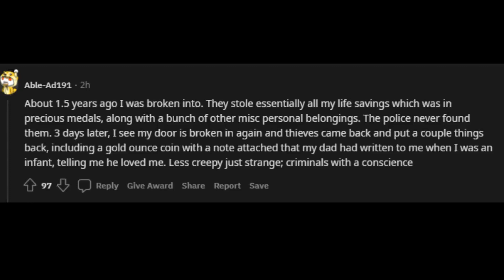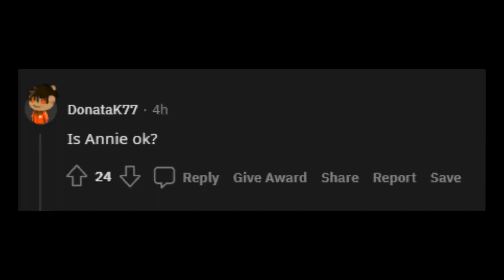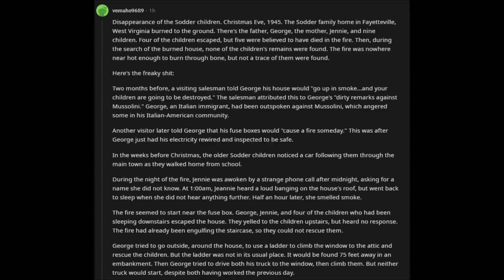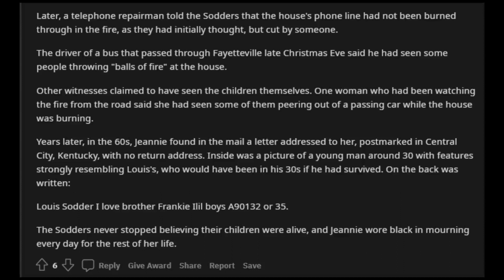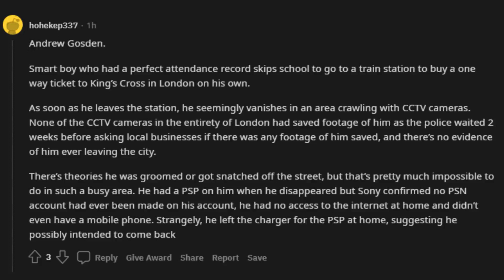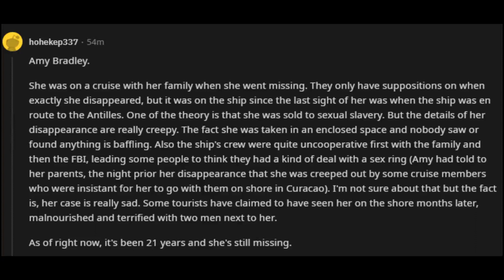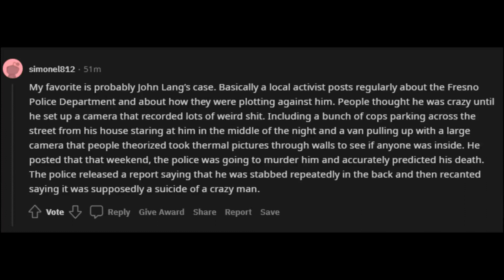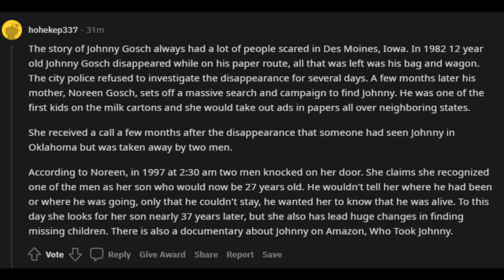This is just a test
So I wanted to try something today and see if I could somehow emulate those ask reddit videos. After a fair bit of trial and error and three hours this is the result.
Pros: Found the correct voice over, luckily I already had TTS stuff installed.
Cons: Formatting the writing and images. Still need to work on that.